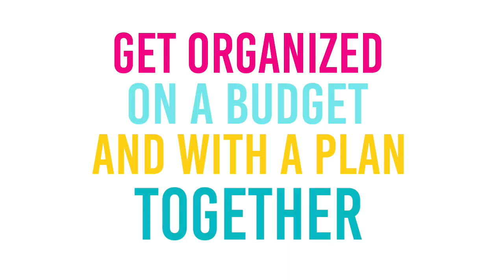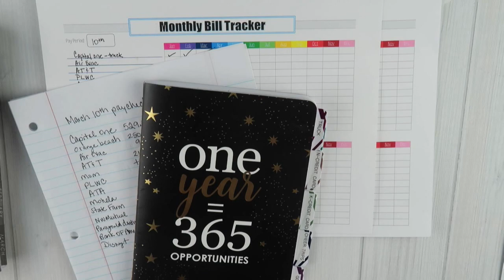AM I THE SPENDER OR SAVER | MY MONEY PERSONALITY 2020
Am I the spender or saver? What is my money personality 2020 is what I am sharing in today's video. On this debt free journey, there are a few things I have had to realize. Some of them have been painful too. Today, I am going to have a money and budget talk and share my spending habits and how I am trying to turn my money mindset around. Saving money is important and paying off debt is important too.

2020 Goals video -
Dave Ramsey -
Chris Hogan -

Camera: Canon G7X